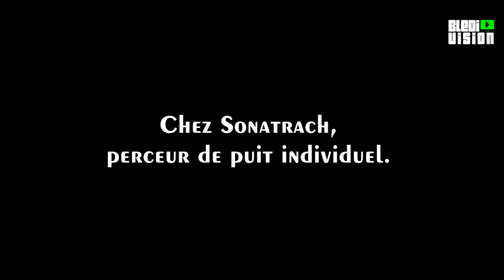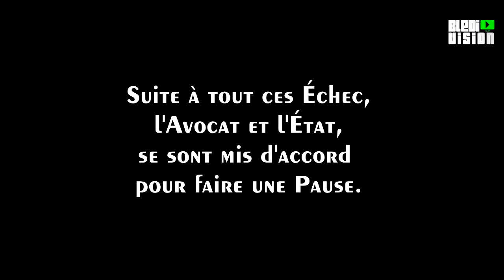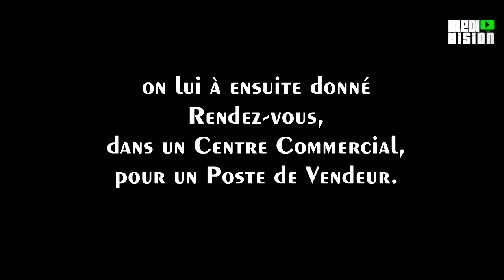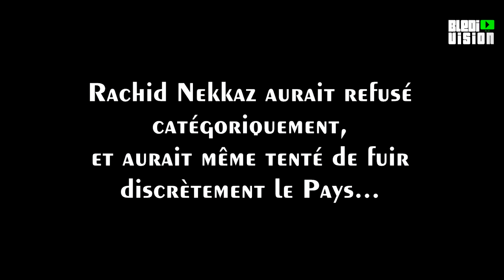ALGERIE : RACHID NEKKAZ - LA RECONVERSION.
A prendre au second degré...Juste une petite connerie...